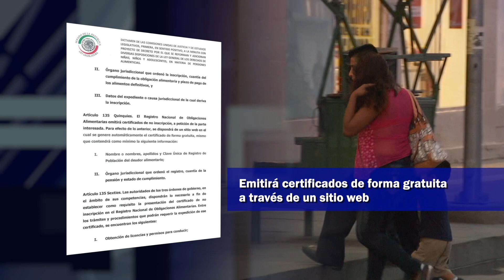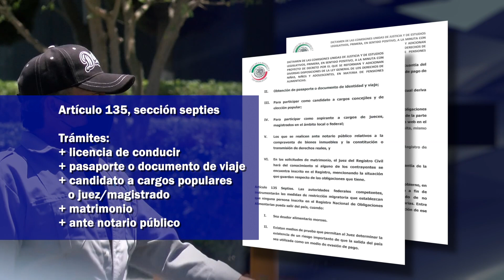Aprueban dictamen para conformar registros de obligaciones alimentarias.